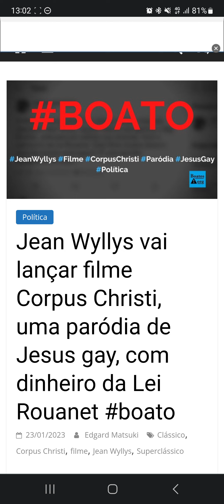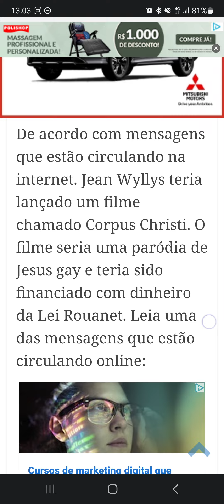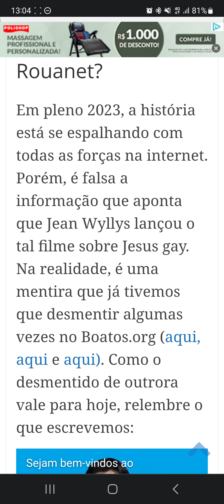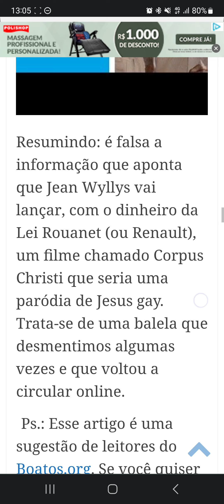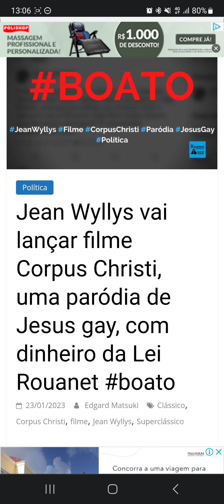Jean Wyllys vai lançar filme Corpus Christi, uma paródia de Jesus gay